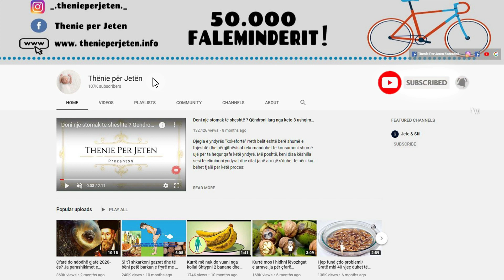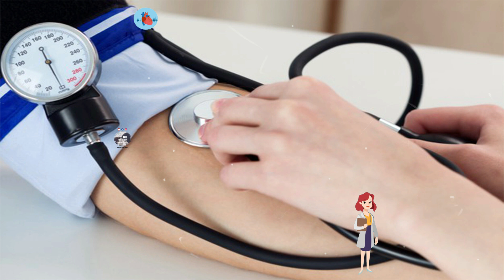Përdoreni për 3 ditë rresht kete recete nëse dëshironi që të liroheni 1 herë e mirë nga kolesteroli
Për ta bërë këtë, ju do të duhet hudhër, xhenxhefil, uthull musht molle dhe lëng limoni. Përveç kësaj, mjaltë organik mund të shtohet, mundësisht i prodhuar nga bletët e zonës. Gjëja e parë që duhet të bëni është të përgatisni siç duhet të gjithë përbërësit. Filloni duke qeruar hudhrën dhe një copë xhenxhefil, dhe pastaj vendosni në një tas. Shto një lugë çaji uthull molle, lëng limoni dhe mjaltë në të njëjtin tas dhe në fund ruajeni përzierjen në frigorifer për 5 ditë.

To do this, you will need garlic, ginger, apple cider vinegar and lemon juice. In addition, organic honey can be added, preferably produced by area bees. The first thing you need to do is properly prepare all the ingredients. Start by peeling the garlic and a piece of ginger, and then place in a bowl. Add a teaspoon of apple cider vinegar, lemon juice and honey to the same bowl and finally store the mixture in the fridge for 5 days.